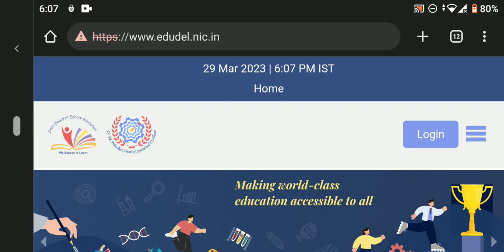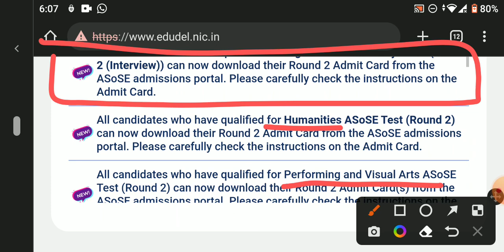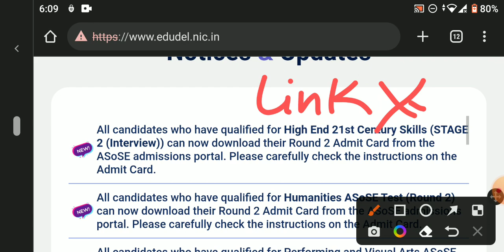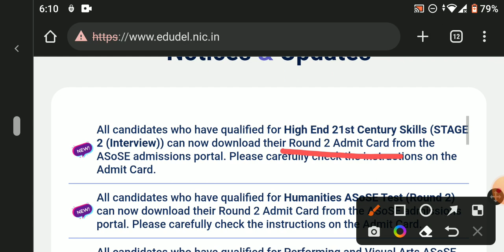sose 2023-24 class 9 Result aa gya h 🎉🎉 Round 2 ka admit card kese kare download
Yoneek Classes

Entrance exam